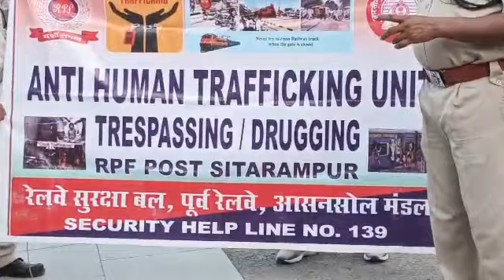Asansol RPF ki or se Sitarampur Railway Station per Human Trafficking ke khilaf Jagrukta Abhiyan